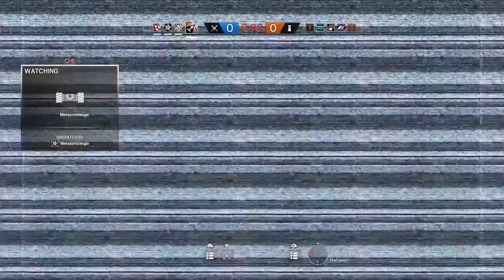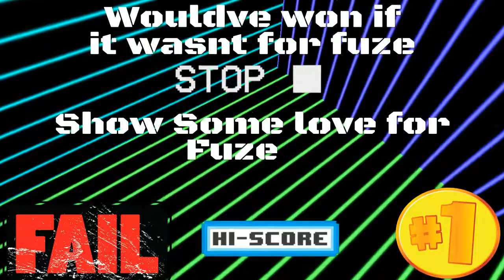Quick Plant | Rainbow Six Siege | Operation Health